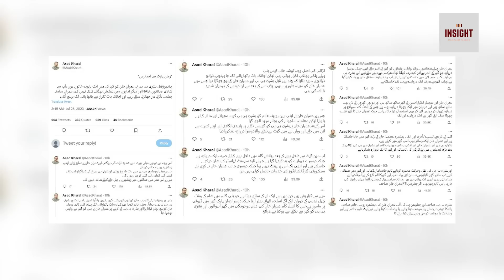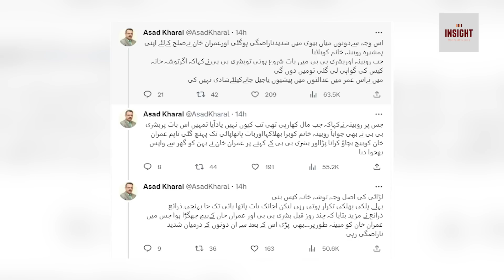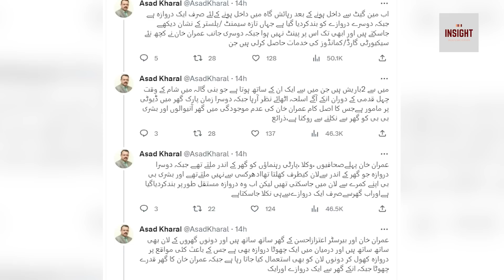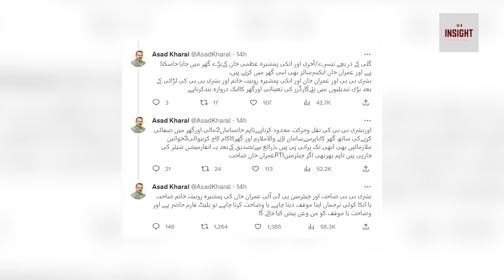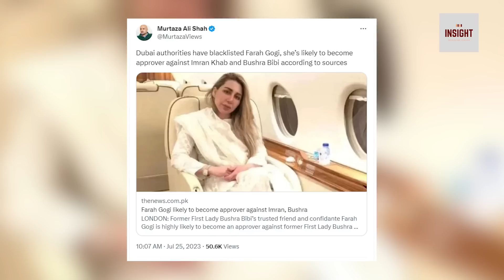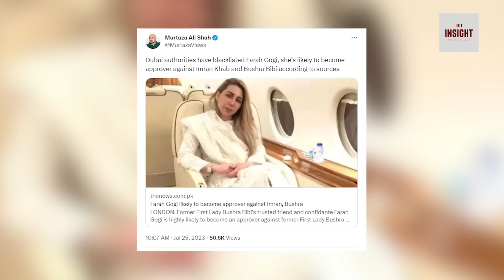Bushra Bibi Imran Khan kay Khilaaf gawah bannay kay liye tayyar ho gain | Exclusive Insight